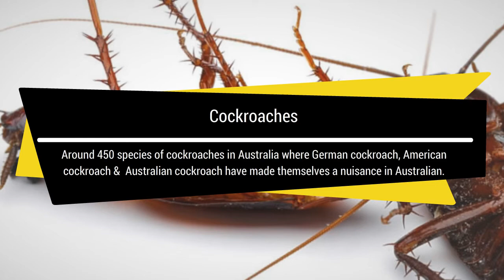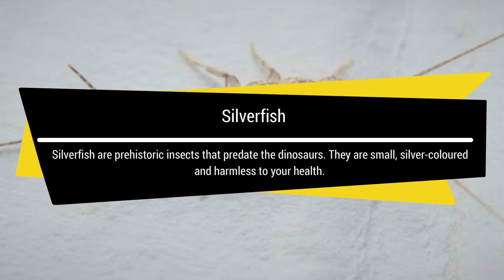Top 10 Pests in Australia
Brief Information About Top 10 Pests in Australia

1. Ants
There are a number of different ants that are common household pests in Australia; bulldog ants, fire ants, and jack jumper ants (among others).

2. Cockroaches
Astoundingly, there are around 450 species of cockroaches in Australia.

3. Fleas
As more people welcome pets into their homes, flea numbers are rising.

4. Ticks
Ticks are especially active in the hotter months, which is exactly the time your family and your pets are more likely to be active outdoors.

5. Termites (White Ants)
With their incredibly strong mandibles, they can tear down an entire home, so quietly, you wouldn’t have known they were there.

To find our videos on YouTube Search using the following:
Guard Pest Control
Termites
Ticks
Fleas
Cockroaches
Ants